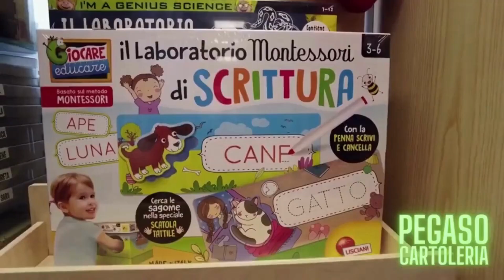TIZIANO SALVAGNO (il ladro di elemosine) PROCESSATO PER DIRETTISSIMA A VENEZIA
“Trasferta” andata male per il noto personaggio chioggiotto praticamente alla “ribalta” tutti i giorni per furti di varia natura. Questa mattina Salvagno si è recato a Mestre al supermercato Panorama quando è arrivato alla cassa voleva pagare solo l’aranciata dimenticandosi però di presentare alla cassa le sei bottiglie sei di Campari che aveva scordato di aver messo in custodia nello zaino.
Colto in flagrante è stato processato per direttissima a Venezia, il pubblico ministero Riccardo Palma aveva chiesto un anno, pena poi ridotta dal giudice Daniela De Fazio a sei mesi con il divieto di dimora a Venezia e l’obbligo di firma a Chioggia.
Resta un mistero come sia possibile che dopo una sfilza praticamente senza fine di reati tra le  denunce per furti nei supermercati, nelle Chiese e quant’altro e tutti i danneggiamenti fatti questo soggetto sia ancora libero di creare danni.
Un mistero che si abbina con quello di Marco Penzo, giovane energumeno che da mesi pur essendo in regime di "osservazione speciale” continua imperterrito a terrorizzare i residenti di Riva Vena.
Settimane fa un nostro concittadino che, dopo alcuni sbagli di gioventù, da anni lavora e si è messo sulla retta via ci ha confidato”” Avevo rubato un po’ di frutta a un negozio e mi hanno subito condannato, messo in galera per qualche giorno e poi per mesi ai domiciliari, perché a questi soggetti è concesso tutto?”